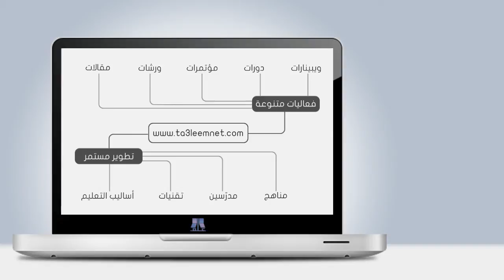شبكة التعليم التفاعلية - البرومو